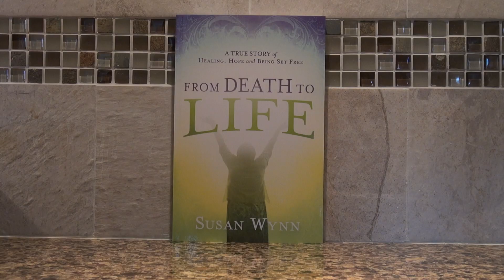ISAIAH Session 37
THE RESPONSE OF THE OBEDIENT —What is the response of those who love and obey and cling to the Lord, when the enemy threatens?

NOTE: I will teach the first half of this chapter this week, then teach 37:21-38 next week — the Lord’s response to King Hezekiah.

I tell you the truth, when threatened by the enemy, those who love and obey and cling to the Lord will humbly come before the Lord and ask Him to deliver. The Lord responds to those who love and obey Him.
• ISAIAH Session 37 — Isaiah 37:1-20 — “The Response of the Obedient” — Return to the LORD!